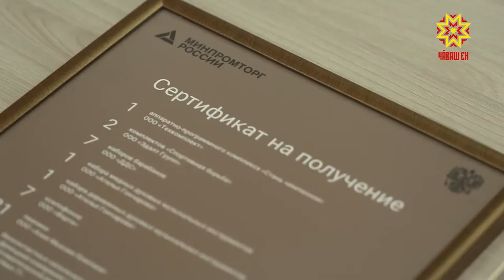Тухăçлă ĕçлессине сӳтсе яваççĕ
Раççей Федерацийĕн Промышленность тата суту-илӳ министрĕ Денис Мантуров республикăн ятарлă аталану программин кураторĕ пулнă май Чăваш Енре час-час пулать. Черетлĕ çулçӳрев вăхăтĕнче те Чăваш Ен ертӳлĕхĕпе  программăра палăртнă ĕçсем еплерех пурнăçланнине сӳтсе яврĕç.